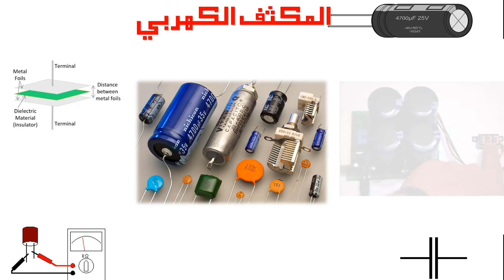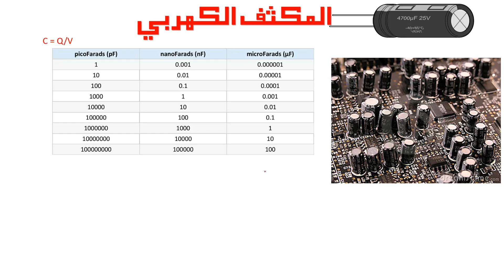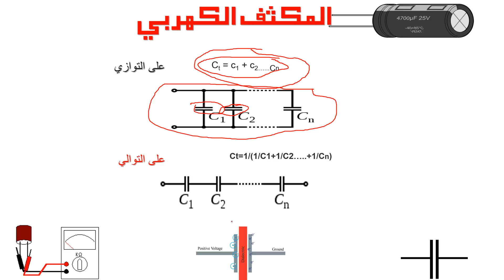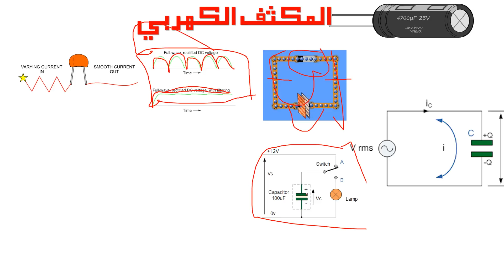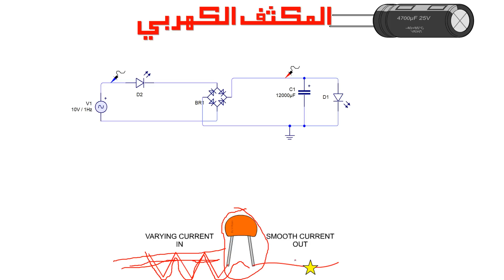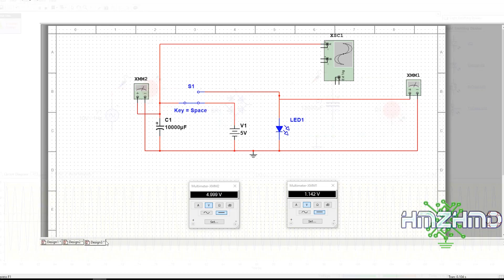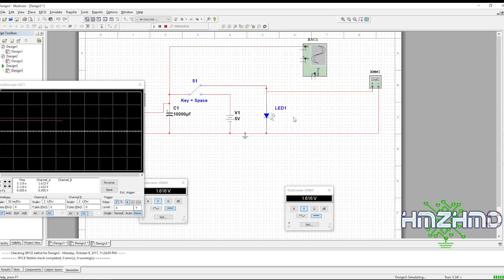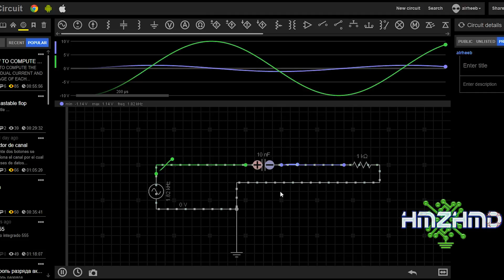المكثف الكهربي :: دوره في الدوائر الكهربيه و الالكترونيه - 03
في هذا الفيديوا المكثف الكهربائي وكيف نستفيد منه في الدوائر الكهربيه والالكترونيه
ايضاً قمنا بعمل دوائر الكترونيه بسيطه لتوضيح عمل المكثف او المتسعه الكهربيه في الدوائر الكهربيه بأستخدام برنامج السيركت ويزرد والملتيزيم

In this video we talked about the electric capacitor and how we benefit from it in electrical and electronic circuits
We also made simple electronic circuits to illustrate the work of the capacitor or the electric capacitor in the electrical circuits using the program circuits Wizrd and MULTISIM

-- KEYWORDS --
capacitor tutorial
capacitor working animation
capacitors in series and parallel
capacitor explosion
capacitors explained
capacitor bank
capacitor charging and discharging
capacitor discharge
capacitor
capacitor velayara
capacitor filter
capacitor battery
capacitor test

كلمات مفتاحيه
المكثفات
المكثفات والمقاومات
المكثف الكهربائي
المكثفات الكهربائية
المكثفات انواعها واستخداماتها
المكثفات على التوالي والتوازي
المكثف في دوائر التيار المتردد
المكثف
المكثف السيراميكي
المكثف في دوائر التيار المستمر

كل الدروس والفيديوهات  ستجدونها في موقعنا على الانترنت
شبكتكم  شبكة المهندس التعليميه

قم بزيارة موقعنا ومدونتنا للاطلاع اكثر على مشاريعنا ودوراتنا والعديد من المواضيع المهمه والمفيده

شاهده ايضاً الفيديوا الراابع للدوره

المقاومه الكهربيه :: دوره في الدوائر الكهربيه و الالكترونيه

شاهده ايضاً الفيديوا الثالث للدوره
دوره في الدوائر الكهربيه و الالكترونيه | مقدمة في الكهرباء

شاهده ايضاً الفيديوا الاول للدوره
دوره في الهندسه الالكترونيه | برنامج الملتيزم multisim14 download

شاهده ايضاً الفيديوا الثاني للدوره
برنامج Circuit Wizard :: دوره في الدوائر الكهربيه و الالكترونيه